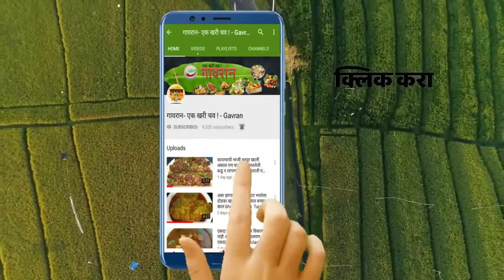पूर्णपणे जुन्या पद्धतीने केलेली अस्सल गावरान चवीची भोगीची भाजी आणि बाजरीची भाकरी Bhogichi bhaji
आपल्या महाराष्ट्र मध्ये खूप जुन्या काळापासून संक्रांत ला भोगीची भाजी आणि बाजरीची भाकरी करण्याची पद्धत आहे पण आज आम्ही तुम्हाला दाखवणार आहोत आजीने केलेली पूर्णपणे जुन्या पद्धतीने केलेली अस्सल गावरान चवीची भोगीची भाजी आणि बाजरीची भाकरी .
आजच्या आधुनिक काळात आपली पणजी , आजी यांच्याकडून चालत आलेले आपले जुने पारंपरिक पदार्थ लुप्त होत चाललेत , तर आम्ही आपल्या गावरान एक खरी चव या चॅनेल च्या माध्यमातून आजी आणि काकू या जुन्या पदार्थाना उजाळा देण्याचा एक छोटासा प्रयत्न करत आहेत , धन्यवाद .

1 किलो कोल्हापुरी तिखट मसाला | Kolhapuri Masala | कांदा लसूण मसाला | How to make Kanda Lasun Masala